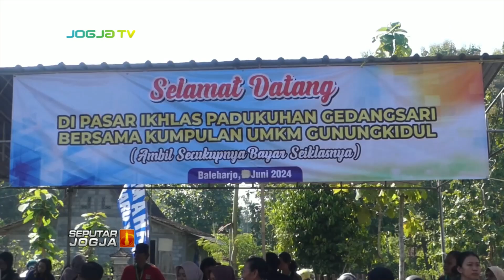PASAR SAYUR UNIK DENGAN KONSEP BAYAR SEIKHLASNYA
SEPUTARJOGJA-Di Kabupaten Gunungkidul, terdapat pasar unik dengan mengusung konsep bayar seikhlasnya. pasar ini diinisiasi kelompok UMKM di Kalurahan Baleharjo Wonosari, dimana pembeli dipersilahkan mengambil berbagai macam sayuran, dengan hanya membayar seikhlasnya saja.